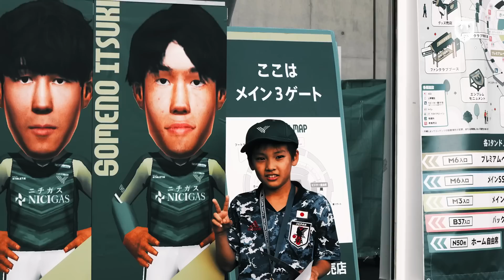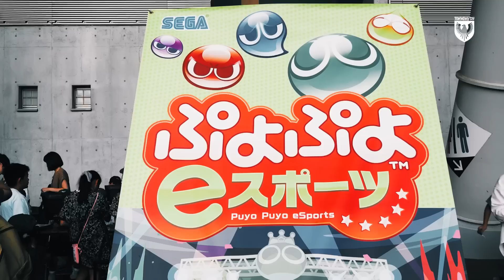【ハイライト】#29 ｜ 東京ヴェルディ vs 清水エスパルス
明治安田生命J2リーグ第29節 vs 清水エスパルスのハイライト動画をお届けします。

NEXT HOME MATCH！
明治安田生命J2リーグ第32節 vs ファジアーノ岡山
8月26日（土）18時キックオフ／味の素スタジアム

今季の東京ヴェルディのホームゲームは「みんながたのしいスタジアム」をコンセプトに開催されています。

ぜひ、一度ご来場ください！